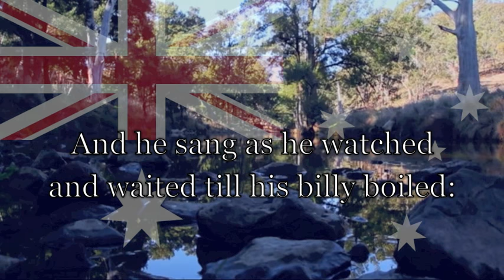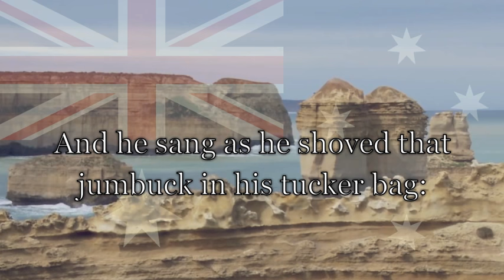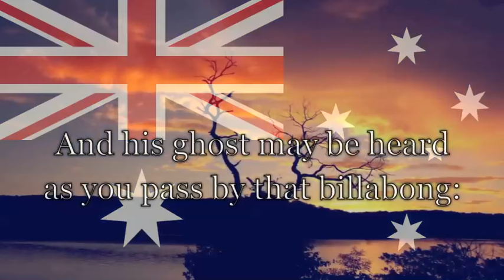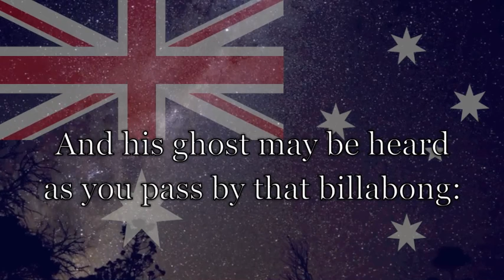Australian Patriotic Song: Waltzing Matilda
"Waltzing Matilda" is Australia's best-known bush ballad, and has been described as the country's "unofficial national anthem".

The title was Australian slang for travelling on foot (waltzing, derived from the German auf der Walz) with one's belongings in a "matilda" (swag) slung over one's back. The song narrates the story of an itinerant worker, or "swagman", making a drink of billy tea at a bush camp and capturing a jumbuck (sheep) to eat. When the sheep's owner, a squatter, arrives with three police officers to arrest the swagman for the theft, he commits suicide by drowning himself in a nearby billabong (watering hole), after which his ghost haunts the site.

The original lyrics were written in 1895 by Australian poet Banjo Paterson, and were first published as sheet music in 1903. Extensive folklore surrounds the song and the process of its creation, to the extent that it has its own museum, the Waltzing Matilda Centre in Winton, Queensland, where Paterson wrote the lyrics. In 2012, to remind Australians of the song's significance, Winton organised the inaugural Waltzing Matilda Day to be held on 6 April, the anniversary of its first performance.

The song was first recorded in 1926 as performed by John Collinson and Russell Callow. In 2008, this recording of "Waltzing Matilda" was added to the Sounds of Australia registry in the National Film and Sound Archive which says that there are more recordings of "Waltzing Matilda" than any other Australian song.